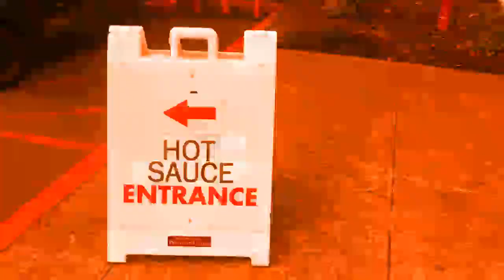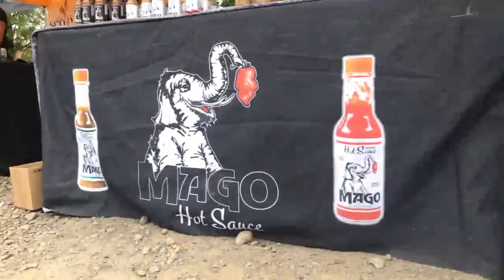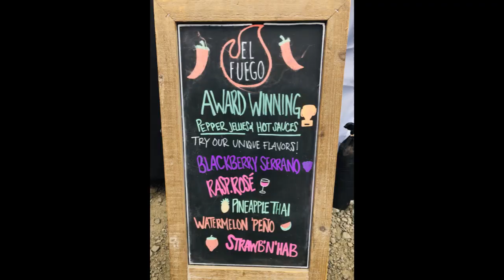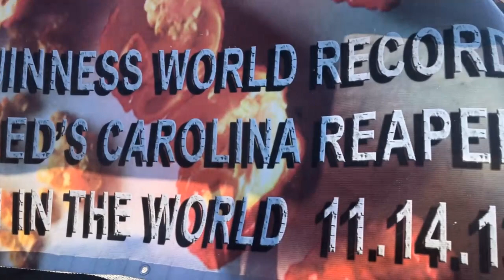PDX Expo 2019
Portland Hot Sauce Expo August 17-18 near the OMSI on the Willamette River.  What a blast hanging out with fellow chiliheads and sauce makers!!  Wrestling, food trucks, chihuahua beauty pageant, Carolina Reaper eating competitions...this had a little something for everyone.